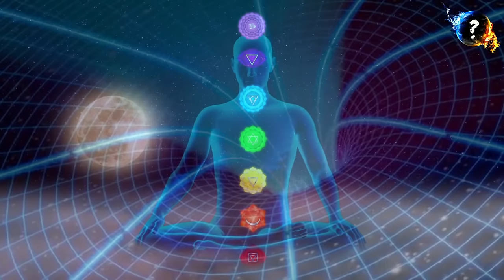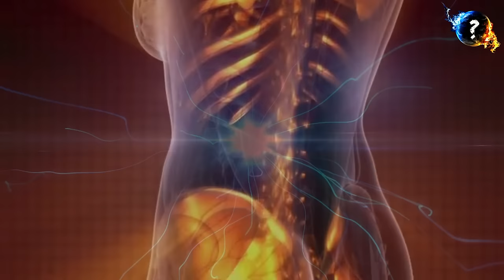कुण्डलिनी एक खतरनाक प्रयोग || ये देखने के बाद कुण्डलिनी शक्ति को कभी नहीं छेड़ोगे